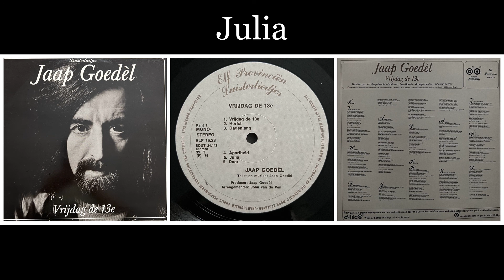Jaap Goedèl - Vrijdag de 13e - 05 Julia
Jaap Goedèl was een Nederlandse zanger uit Breda (Bavel). Hij is op 22 juni 2012 overleden. Hij begon zijn carrière samen met Pierre Kartner en Dimitri Van Toren in de bands The Headlines en later The Lettersets. Ze hadden een klein hitje met het nummer de nozempjes. Vrijdag de 13e is de enige LP van Jaap Goedèl en komt uit 1973.
(Wikipedia)

JULIA

Voor jou schreef ik speciaal dit lied
Voor jou, je weet het niet
Min Julia
Met jou durf ik dit leven aan
Laat onze liefde voortbestaan
Mijn Julia
Laat de mensen kletsen
en zeggen wat ze van je willen
Ik wil alleen maar bij je zijn, je altijd beminnen
Mijn Julia, oh mijn Julia
Je ogen glinsteren als sterren
Zij hebben ook zoveel te vertellen
Mijn Julia
Je lippen, rood als bloedkoraal
Ik wil ze kussen allemaal
Mijn Julia
Oh, laat de mensen kletsen

Tekst achterkant LP